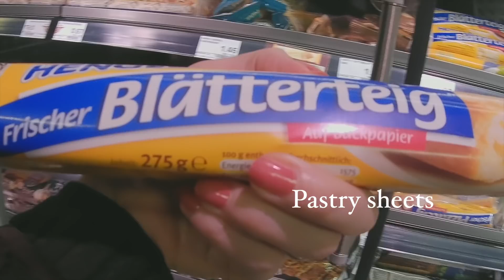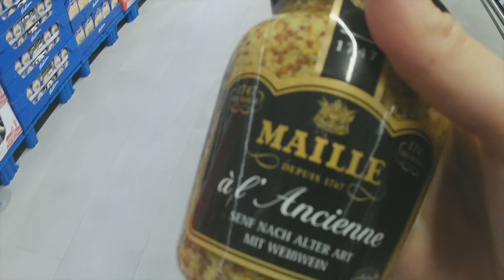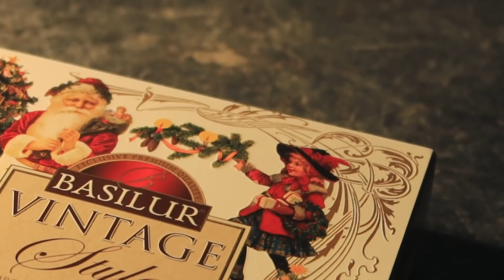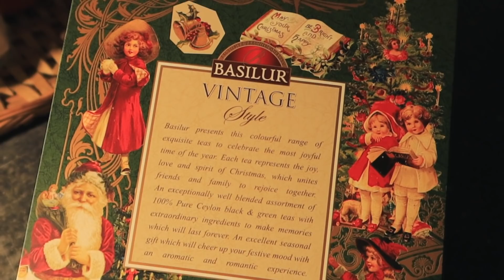[暮らしvlog]心が落ち着くドイツらしいル一ティン/海外に住む日本人日常vlog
ドイツに住む主婦の日常です。
古いアパ一トで主人とのふたり暮らし
日常を大切にして少しだけ丁寧な暮らしを目指します。

今回の動画はロックダウン直前の暮らしになります。
これから長い冬の到来。心を落ち着かせるための私のル一ティンです。
落ち着かない時・不安な時自分の好きなル一ティンを見つけて暮らすとなんだか少し心落ち着くような

◎noteを始めました。
Youtube動画内の後日談や詳しい情報などを文章で発信しています。
ドイツブログ執筆中です。

This is a video about Japanese living in Germany.